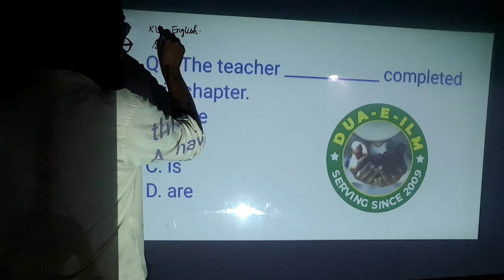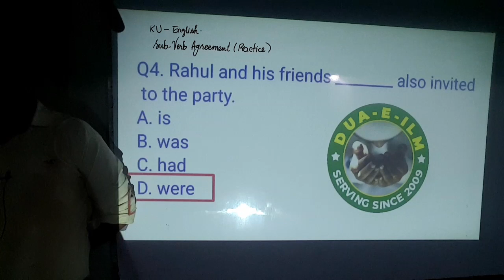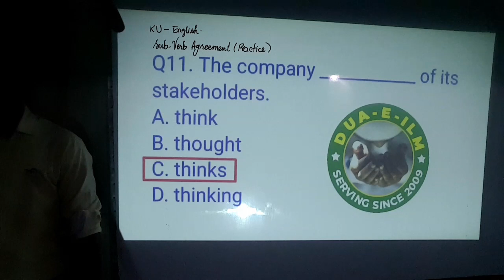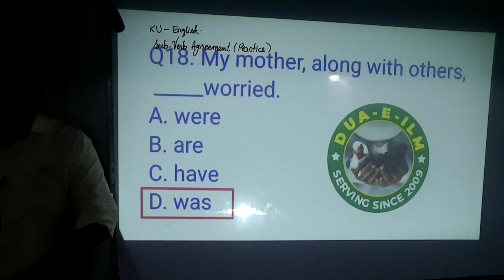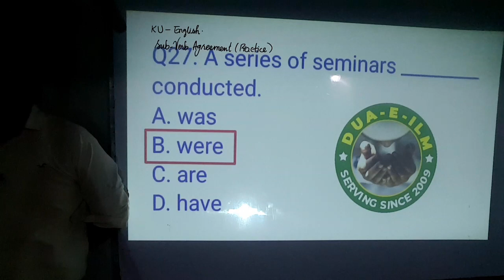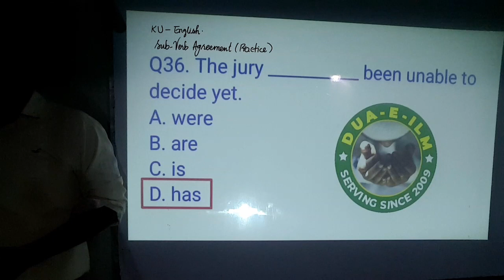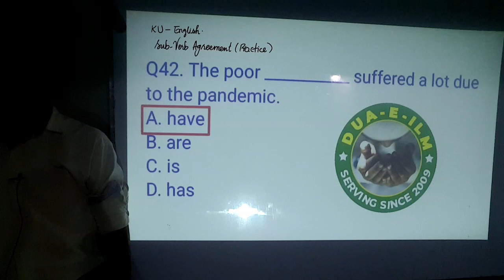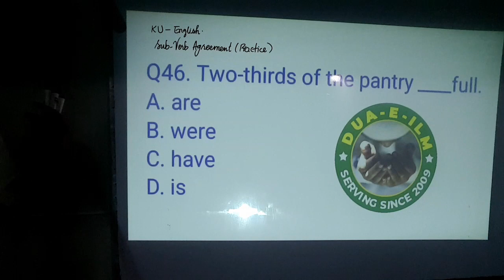KU Entry Test Prep || English || Subject Verb Agreement || Spotting Error || Part 3